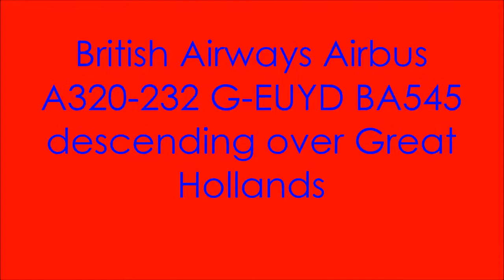British Airways Airbus A320-232 G-EUYD BA545 descending over Great Hollands